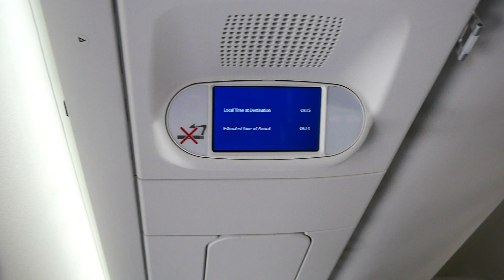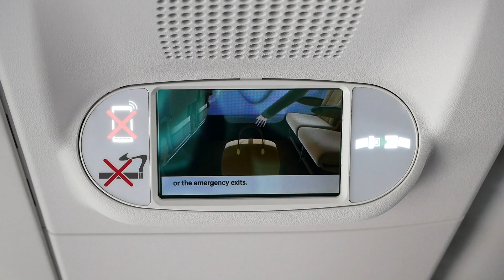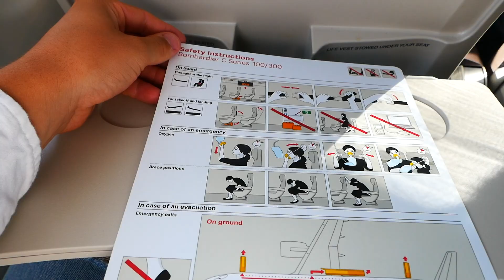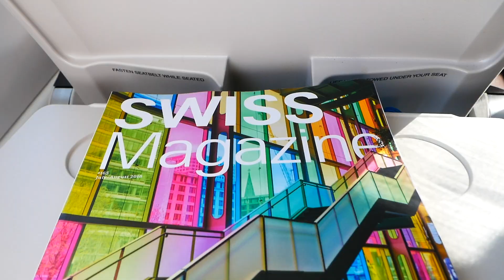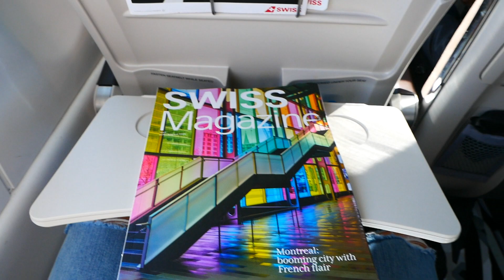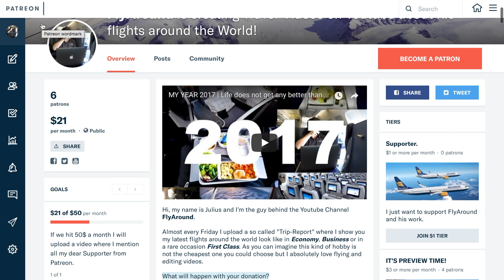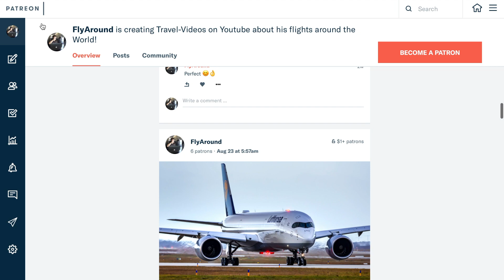SWISS *NEW* A220 (CS300) BUSINESS CLASS | My new favorite Aircraft! | FlyAround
Swiss brand new A220 (CS300) Business Class from Hamburg to Zurich.

After this flight, I never want to fly aboard an A320 anymore.

A big thank you goes to my 5$ Patrons:

Juju Bi and Bill McKay

You are a huge support for me and the growth of this channel.